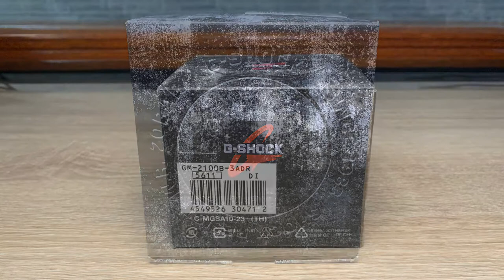Unboxing: G-Shock GM-2100B-3ADR, CasiOak Metal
G-Shock GM-2100B-3ADR

Halo lagi semua, di video kali ini kita mau unboxing jam tangan G-Shock model baru bentuk octagonal lapis logam. Baja tahan karat ini melapisi bentuk khas GA2100 CasiOak yang banyak diminati.

Spesifikasi:
- Case/Bezel material: resin dan baja tahan karat.
- Tali jam tangan dari resin
- Kaca mineral
- Tahan air, tahan guncangan
- Lampu LED putih
- Neobrite
- Alarm harian
- Kalendar otomatis sampai tahun 2099
- Stopwatch
- Penghitung mundur waktu
- Usia baterai: 3 tahun (baterai SR726W x2)
- Ukuran case: 49.3 x 44.4 x 11.8 mm
- Berat: 72 g